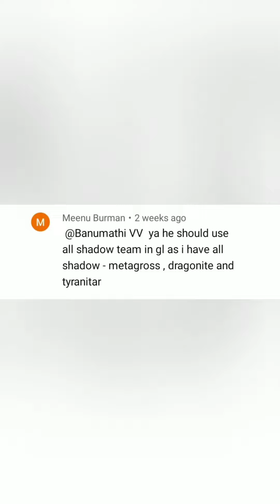𝗣𝗼𝗸𝗲𝗺𝗼𝗻 𝗚𝗼 𝗚𝗿𝗲𝗮𝘁 𝗟𝗲𝗮𝗴𝘂𝗲 | 𝗦𝘂𝗯𝘀𝗰𝗿𝗶𝗯𝗲𝗿 𝗦𝗽𝗲𝗰𝗶𝗮𝗹 𝗩𝗶𝗱𝗲𝗼 | I Used Shadow Pokemon Team In Great League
𝗣𝗼𝗸𝗲𝗺𝗼𝗻 𝗚𝗼 𝗚𝗿𝗲𝗮𝘁 𝗟𝗲𝗮𝗴𝘂𝗲
𝗣𝗼𝗸𝗲𝗺𝗼𝗻 𝗚𝗼 𝗚𝗿𝗲𝗮𝘁 𝗟𝗲𝗮𝗴𝘂𝗲 𝗕𝗲𝘀𝘁 𝗧𝗲𝗮𝗺
Pokemon Go Great League Remix
Pokemon Go Great League Battle
Pokemon Go  Great League Team
I Used Triple Shadow Team In Great League Battle
Pokemon Go Short Video
Pokemon Go Shorts New
Pokemon Song
Pokemon Go Song
Shadow Pokemon Team In Great League
Shadow Team
Best Team for Great League Battle

Pokemon Song
Pokemon Go Song

𝗔𝗯𝗼𝘂𝘁 𝗧𝗵𝗶𝘀 𝗩𝗶𝗱𝗲𝗼 :

I made this video to dedicate one of my 𝗦𝗽𝗲𝗰𝗶𝗮𝗹 𝗦𝘂𝗯𝘀𝗰𝗿𝗶𝗯𝗲𝗿. I try to make shadow Pokemon 𝗧𝗲𝗮𝗺 and play with this team.

This team is very much fun to use🙂

If u love my video then comment in the section and i will 𝗮𝗽𝗽𝗿𝗲𝗰𝗶𝗮𝘁𝗲 𝗶𝘁 𝘄𝗶𝘁𝗵 ❤. Thank you.